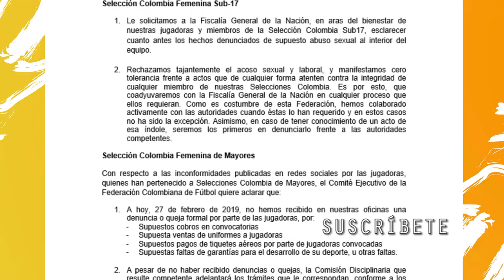🔺ATENCIÓN🔺FEDERACIÓN COLOMBIANA DE FÚTBOL responde a SELECCIÓN COLOMBIA FEMENINA por caso de ABUSO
La Federación Colombiana de Fútbol le contestó a jugadoras de la Selección Colombia Femenina sobre los supuestos casos de abuso sexual denunciados en las últimas horas.

¿Qué opinas de estas declaraciones? Deja tu opinión en la caja de comentarios.